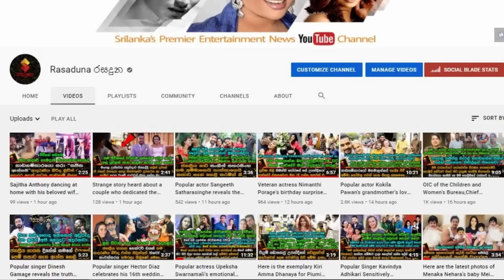සෙව්වන්දි නයනතාරා චූටි පැටියත් කුසේ දරාගෙන කරපු ප්‍රෙග්නන්සි ශූට් එක මෙන්න Sewwandhi Nayanathara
ඔන්න එයාලටත් අම්මි වගේම ලස්සන දූ සුරංගනාවියක්ලු
කුළුදුලේ මව් පදවියට සැරසෙන ජනප්‍රිය නිලි සෙව්වන්දි නයනතාරා චූටි පැටියත් කුසේ දරාගෙන කරපු ආදරණීය ප්‍රෙග්නන්සි ශූට් එක මෙන්න